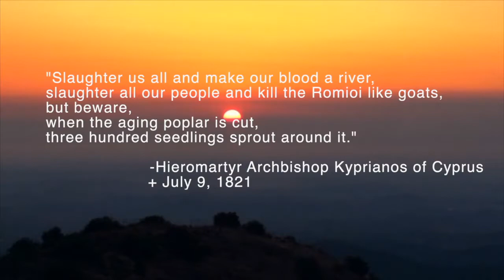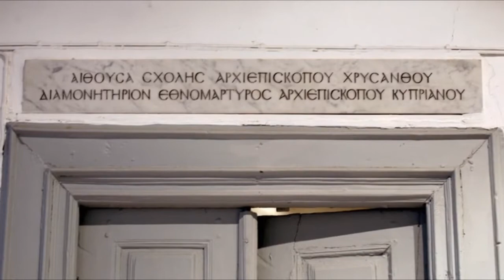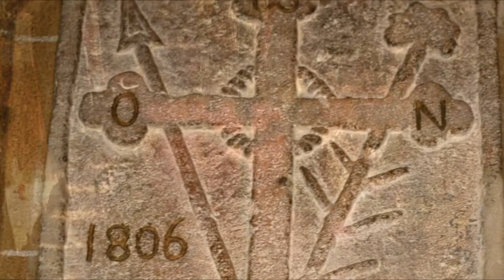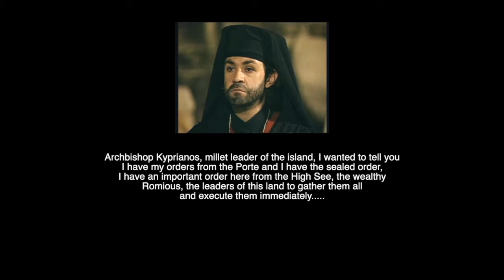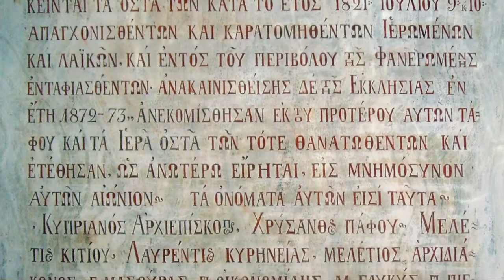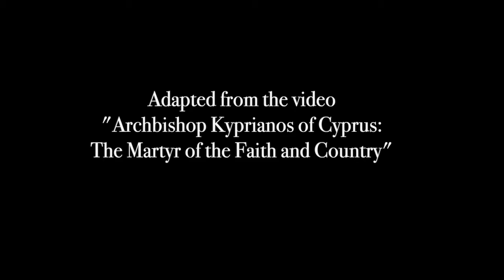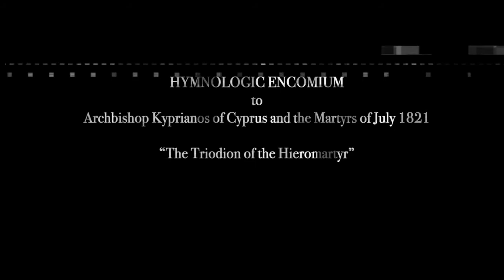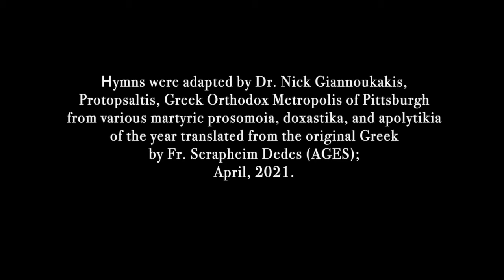Poetic Tribute and Encomium to the Martyrs Part II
POETIC TRIBUTE TO THE MARTYRS: PART II

Preceded by a short history of the Hieromartyr Archbishop Kyprianos of Cyprus AND HYMNOLOGIC ENCOMIUM “The Triodion of the Hieromartyr”: PART II